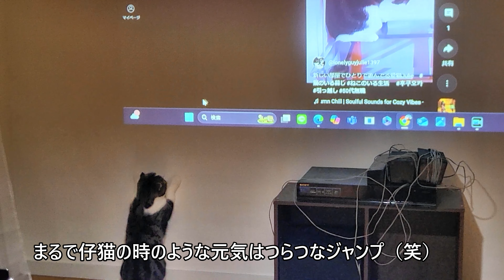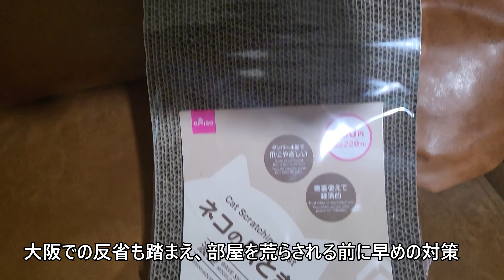【爪とぎ対策とｱｲﾗﾝﾄﾞｼﾃｨ散策】転居で変わった愛猫Julieと僕の心理状態 御島ｸﾞﾘｰﾝﾍﾞｲｳｫｰｸから望むﾏｼﾞｯｸｱﾜｰ (香椎海岸遊歩道)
前回の動画
【ROOM TOUR】海辺の街１LDKへ引越しました！　幻想的な福岡の香椎浜・アイランドシティの夕焼け

【福岡帰郷】アイランドシティと香椎浜の海岸線の美しい景観、コスパ抜群な賃貸住宅を内覧

【福岡帰郷】①懐かしい友人との再会　②テレビの中の世界に夢中なチビJulie（未公開映像）

【福岡　台風10号が過ぎ去った後】愛猫を連れて電動アシスト自転車で中距離走行テスト　シーサイドももち海浜公園　初の地行浜へ

【福岡 愛猫Julieの様子】夏の終わりの台風10号が過ぎ去ったと思ったら、また大雨☔

お盆休みに大分県宇佐市お墓参りから、日田名物の「焼きそば」and 初の電動アシスト自転車に感動！

2 hour【愛猫Julieの大冒険vol.1 夏の終わりのゲリラ豪雨】快適な睡眠を促すリアルな雨音と雷⚡都会の景色 rain sound

vlog【福岡帰郷】2024 お盆休みのシーサイドももち海浜公園で愛猫とゆるく過ごす時間

【未公開映像】虫のアプリゲームに夢中な愛猫が可愛すぎる　ハエ・蝶・ゴキブリ・トカゲ・てんとう虫で反応を観察

【福岡 猫連れで楽しめる、おすすめの公園９選】 福岡市内ペット同伴可 海と緑豊かな自然環境（※2024年前半振り返り）

vlog【福岡移住の近況報告】糸島・二見ヶ浦 海辺のリゾートモール「PARM BEACH THE GARDENS」SURF SIDE cafe で過ごした平日の午後

vlog【福岡移住】初夏のシーサイドももち海浜公園 で愛猫と過ごす午後　FUKUOKAの魅力再発見！후쿠오카

vlog【愛猫と福岡移住】豊かな自然と歴史が融合する舞鶴公園を散策『幻の福岡城天守閣』骨組みの解体工事が始まっていた

vlog【愛猫と福岡移住】想い出が詰まった並木道「赤坂けやき通り」～都会と自然が調和した贅沢な景観～

Lonely  Guy ＆ Julie
自由気ままな、孤独なバツイチ50代「 Lonely  Guy」 とスコティッシュフォールド仔猫（女の子）「Julie」との日常の記録。
A daily record of a free-spirited, lonely 50's "Lonely Guy" and a Scottish Fold kitten (girl) "Julie".

「julie」プロフィール
スコティッシュフォールド（女の子）
2021年3月21日生
ブラウンタビー&ホワイト

■Music
Airtlist

vlog【愛猫😸と福岡移住】FUKUOKAの街を一望できる穴場＆絶景パワースポット 「愛宕神社」 福岡の魅力再発見！パワースポット

【愛猫と高層タワマン生活からアパート暮らし#転落人生 vol.1】50代無職　～最終勤務終了　カウントダウン～ Falling from living in a high-rise building

【高層タワマン生活からアパート暮らしカウントダウン vol.2】愛猫と一緒に住める部屋探しの後にシーサイドももち海浜公園（百道浜）の海辺で　福岡タワー のイルミネーションを眺めて過ごす午後

【大阪タワマン生活からアパート暮しへの転落物語vol.3】～家賃19,000円　猫同居OK築40年激安アパート探し☔雨の福岡　Looking for a room in rainy Fukuoka

【タワマン生活からアパート暮しへの転落人生vol.4】愛猫と過ごす最後の大晦日～高層マンション住まいからアパート生活へのカウントダウン　Last New Year's Eve with my cat

【タワーマンション生活からアパート暮しへの　転落人生 vol.5】自宅から最後の初日の出を愛猫と眺めた。【HAPPY NEW YERA! 2024 】 first sunrise　with cat

【タワマン生活からアパート暮しへの転落物語vol.6】大阪北浜の少彦名神社で猫と初詣＆夕暮れの中之島公園のカフェで寛ぐ　Relax at a cafe in Nakanoshima Park

【タワマン生活からアパート暮し　転落物語vol.7】大阪の街が赤く染まる景色を眺めた。I watched the city of Osaka turn red.　淀屋橋・淀川・天満橋の景色も後半に！
大阪での生活も残り約20日間ちょっと。名残惜しくて、高層マンションから大阪の街が赤く染まる景色をしばらく眺めた。

大阪から愛猫と福岡へ☔引越しの記録総集編【タワマン生活からアパート暮しへの転落物語 vol.8】大切にしていた事と想い出、　Scenery and memories of towerman life